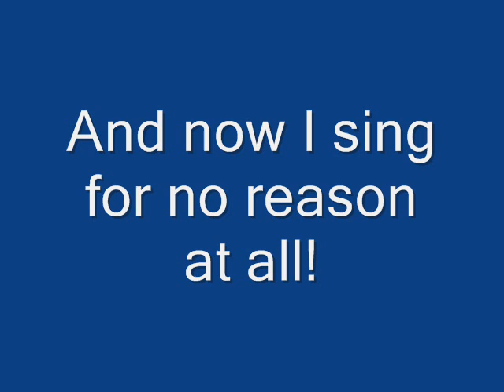Canas Cronicles - Levi Voice Acting Audition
This is my attempt. I hope you like it Canas. If you do, let me know which test you think is best. I would be overjoyed if you picked me!